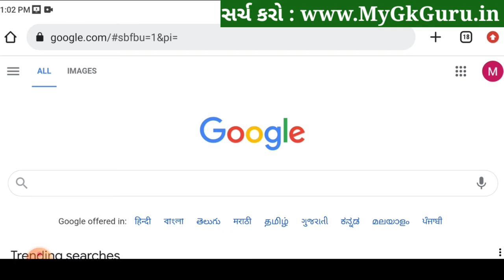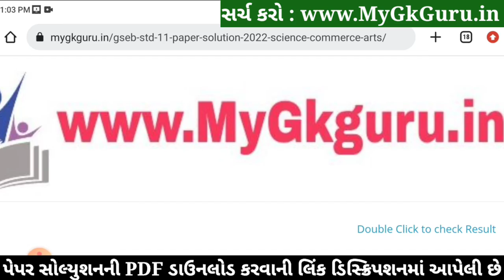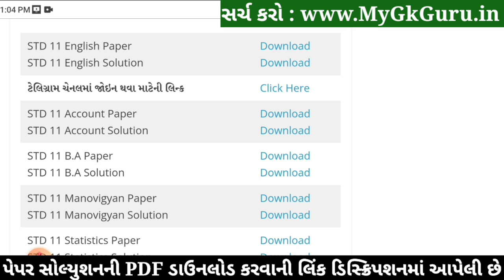STD 11 English Paper Solution 2022 50 Marks First Exam STD 11 English First Exam Paper Solution 2022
STD 11 English Paper Solution 2022 First Exam October, STD 11 English First Exam Paper Solution 2022 50 Marks, Pratham Pariksha STD 11 English Paper Solution 2022 STD 11 Science.

Other Related Search Queries :
STD 11 Science English Paper Solution 2022
Dhoran 11 English First Exam Paper Solution 2022 Science